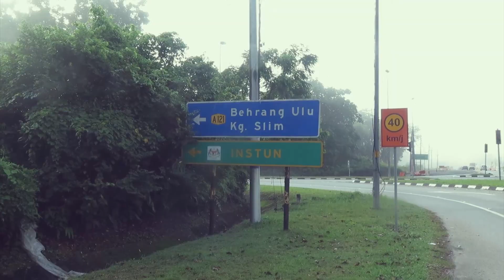14 MAC 2020 - Polytechnic MTB Jamboree 2020 PSAS (Test Track)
14 MAC 2020 - MTB Jamboree Politeknik Sultan Azlan Shah 2020
JANGAN LUPA UNTUK PENDAFTARAN PENYERTAAN SEKARANG..